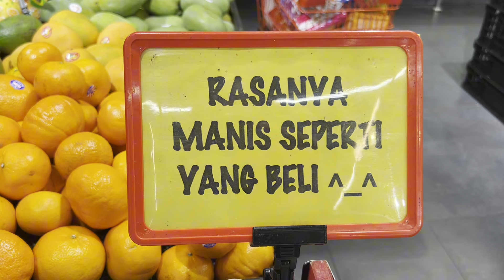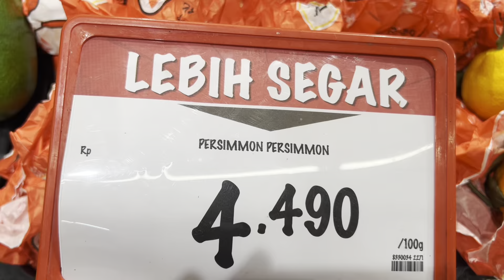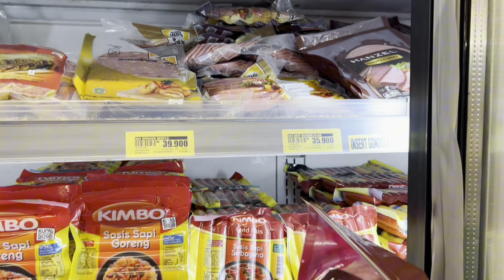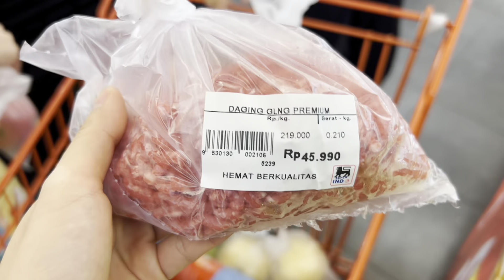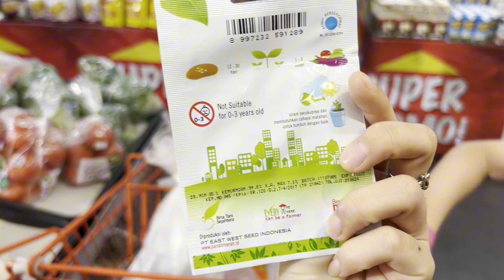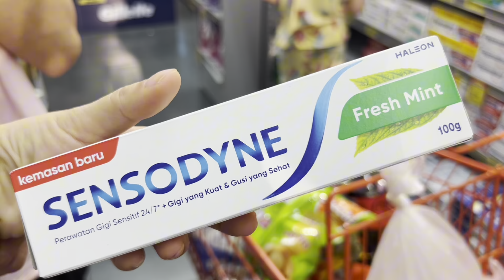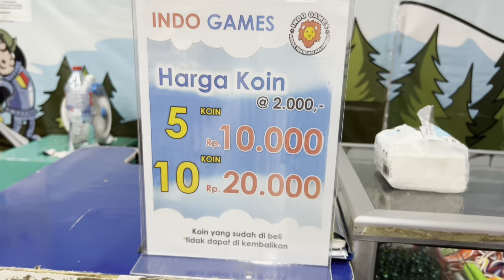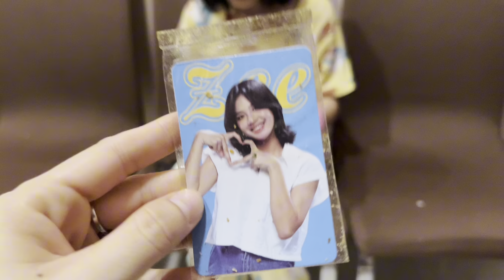BELANJA BARANG DISKONAN‼️PROMO 11.11 MUMPUNG LAGI PROMO BELI LEBIH BANYAK DARI BAISANYA⁉️AUTO KALAP